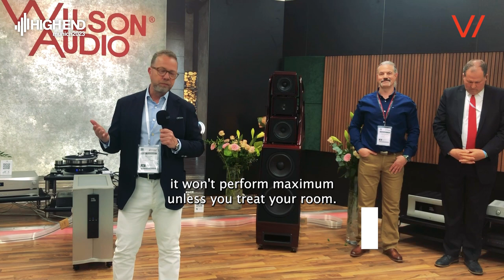The importance of acoustics in hi-fi at High End 2023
Our VP Per Larsen shows the importance of acoustics in a hi-fi room at HighEndMunich2023 audio show.